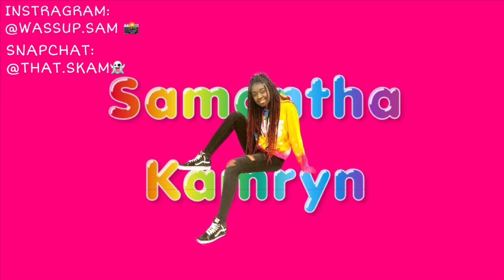SMASH OR PASS MY INSTAGRAM FOLLOWERS (PUBLIC INTERVIEW)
So, I had 8 minutes worth of footage that got lost, and it was actually really funny. Sorry to the people who weren’t in the video. It was not on purpose.

FOLLOW MY CAMERA CREW!